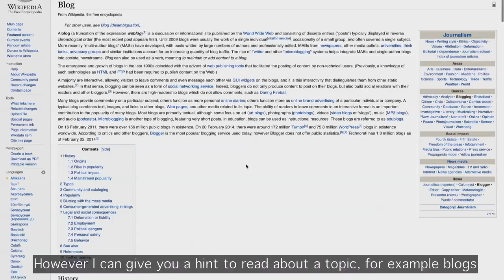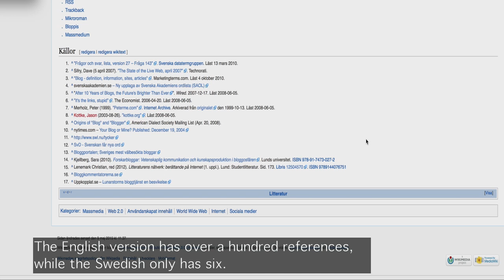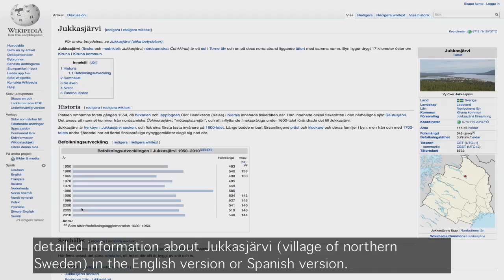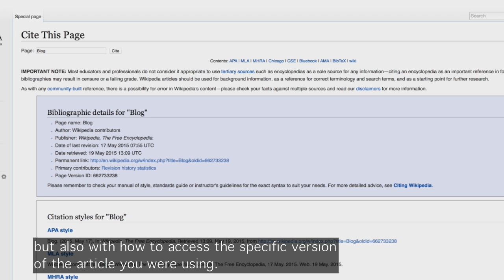Can I use wikipedia as a reference?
Can I use Wikipedia when I work with my academic paper? Although Wikipedia is generally not intended for use in academic papers, you can use it as a starting point to get an initial overview of a topic. Sometimes it’s possible to find more detailed and in-depth information via the reference section of an article. Which version of Wikipedia is best to use? What’s the difference between a reference and a simple fact or reading indication? How can I evaluate the credibility of a source? These are some of the issues raised in this conversation between a teacher and a librarian on how and when to use Wikipedia.